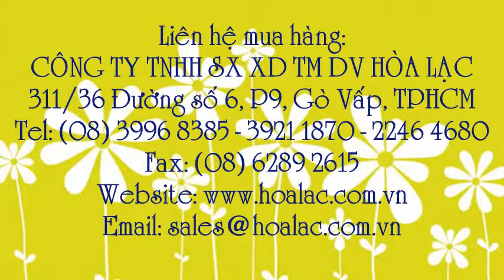Thoát nước vách kiểu S1 DN125 mặt 270 có ống nối